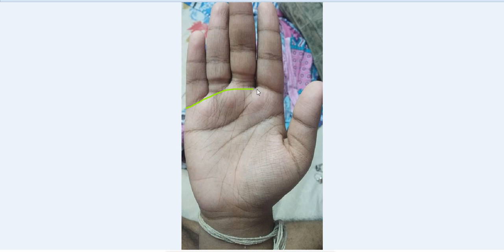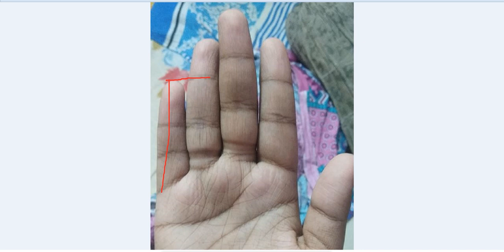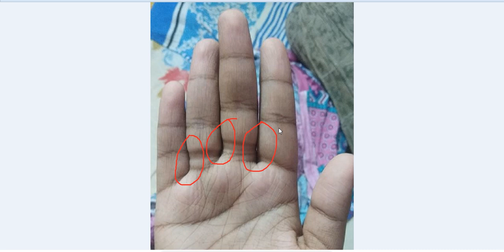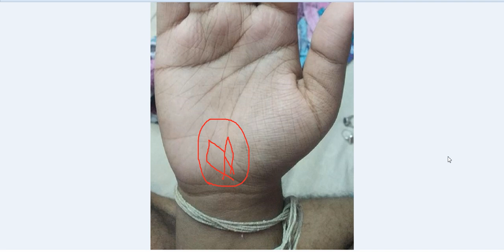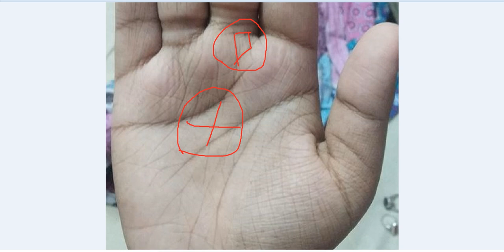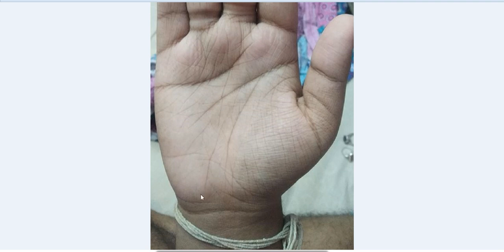Swastika Sign, Double Fish Sign, Mystic Cross